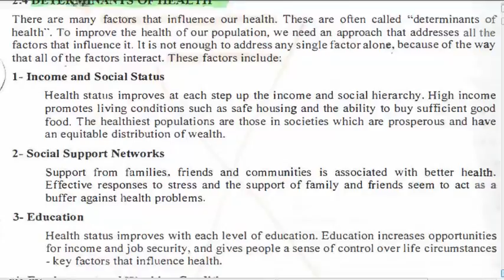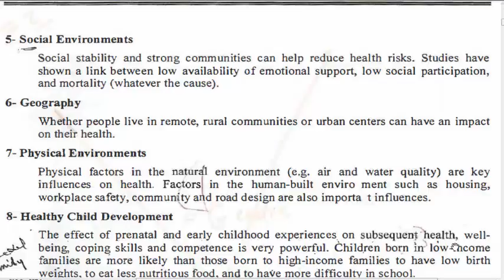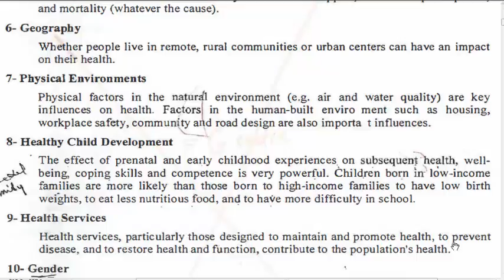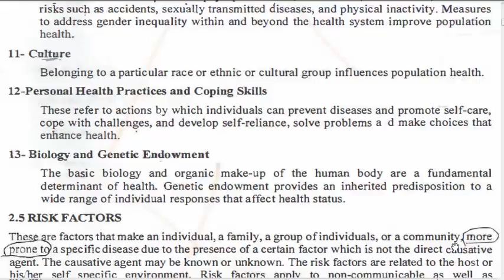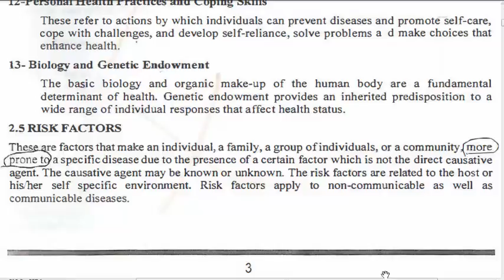Community medicine study v1- 3 Determinants of health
محددات الصحة والمرض